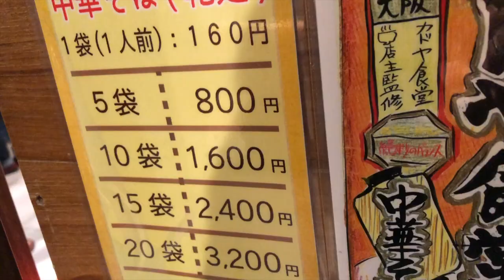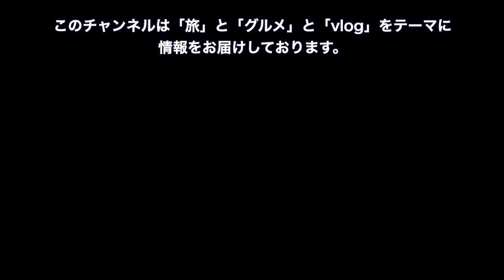大阪西長堀のラーメンの名店「カドヤ食堂」の味が梅田で味わえるので行ってきました。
実は、良く行っているお店なんです。美味しいし、気軽に行けるので、動画でも、ご紹介しておきますね。